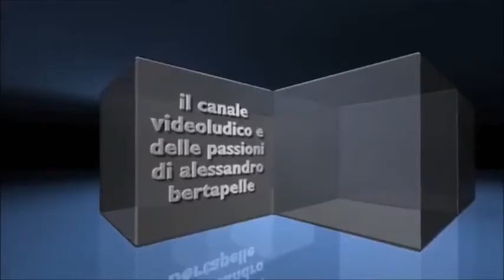recensione 16 mortal kombat x